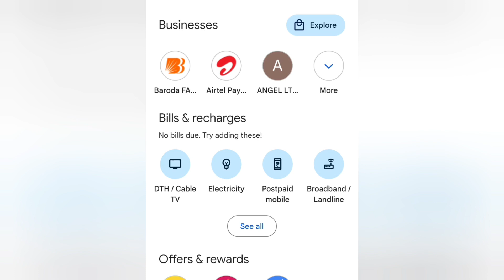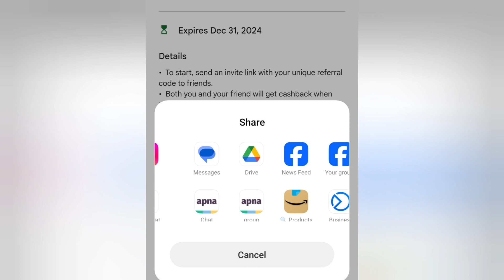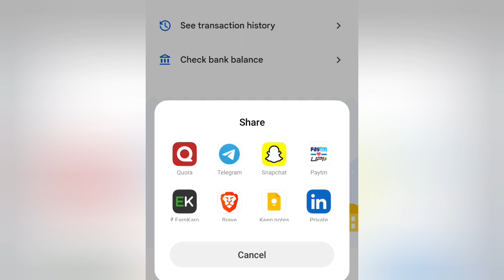Earn Money with Gpay | How to earn money with Google Pay | Google Pay Refferal Earning | Daily money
how to earn money with gpay
How to earn money with Google pay